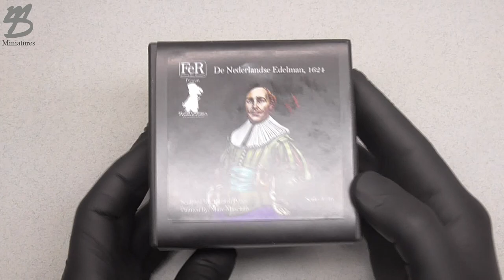Preview - FeR Miniatures - De Nederlandse Edelman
Company - FeR Miniatures
Material - Resin
Size - 1/10